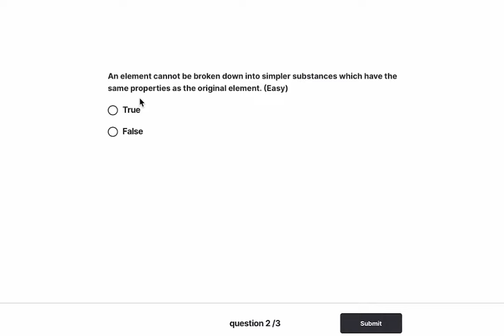Finish A LEVELS in 60 DAYS... no joke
Still stressing about A-Levels? Relax, grab a coffee, and let Alt do the heavy lifting. You'll be thanking us (and your caffeine dealer) later.
We got you! We can help you prepare for any A Level subject all within 60 days!

If you want to check out some of our other work, feel free to go through any of the following videos!

You’ll get:
1. Video Lessons covering the full AS & A2 syllabus
2. Expert Academic Support for all your doubts and questions
3. Past Paper Video Solutions that explain how to answer each question step by step
4. A readymade study plan to complete the AS or A2 syllabus in 60 or 90 days
and so much more, for 8 A Level subjects!